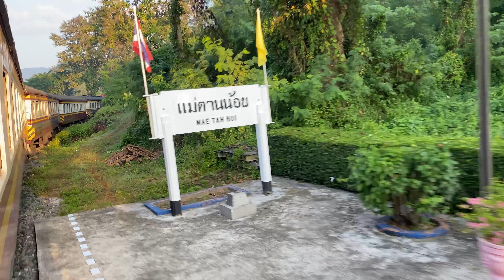นั่งรถไฟไปเชียงใหม่ แบบหนาวๆชมวิว ช่วงลำปาง- สะพานขาวทาชมภู